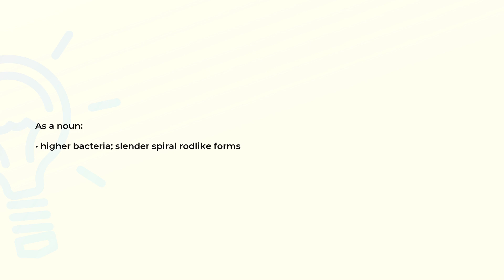What is the meaning of the word SPIROCHAETALES?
Definition and spelling of the word SPIROCHAETALES.

(00:00) Intro
(00:08) As a noun
(00:17) Spelling

As a noun (00:08):
• higher bacteria; slender spiral rodlike forms